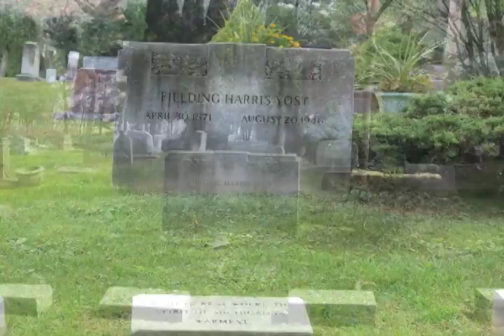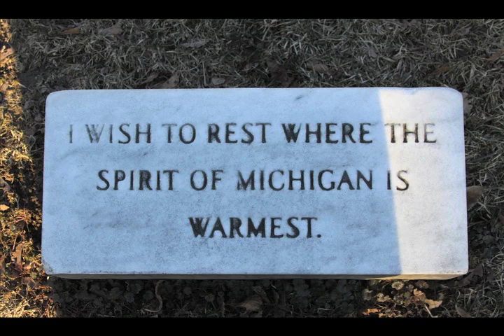Fielding Yost Documentary Promo Video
A summary of the life of Fielding Yost while at the University of Michigan. This video is a short for an unplanned longer film biography of his life.